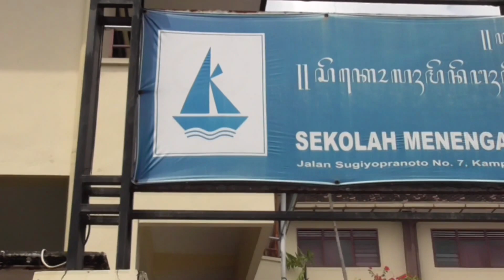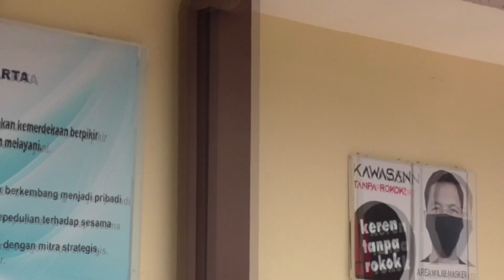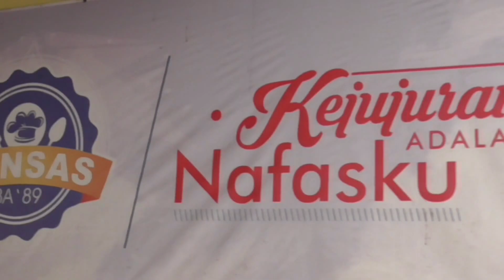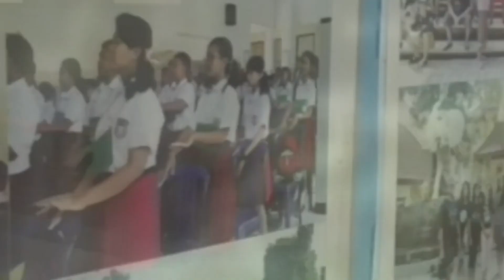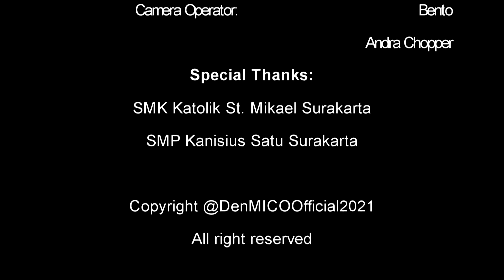Den MICO ke KANSAS (SMP Kanisius 1 Surakarta)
Edisi Den Mico jalan-jalan ke SMP-SMP di sekitaran Surakarta. Kali ini Den Mico mengunjungi SMP Kanisius 1 Surakarta. Di sana Den Mico ngobrol dengan Bpk. Teguh guru Mata Pelajaran IPS. Menurut Bpk. Teguh, SMP Kanisius 1 Surakarta menempatkan karakter sebagai prioritas misi. Karakter dibangun dari yang sederhana seperti berucap tolong, maaf dan terimakasih.

Tunggu episode selanjutnya smp mana yang akan dikunjungi Den Mico!

Salam Mikael.